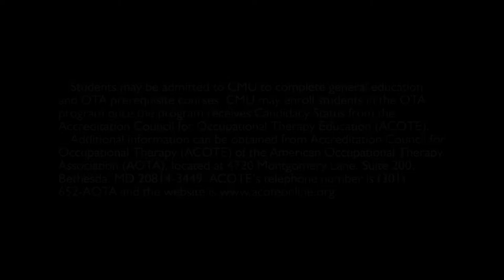What does an OTA career look like - Central Methodist University